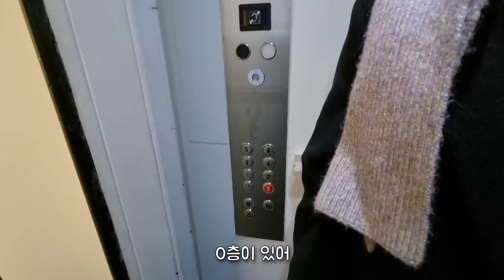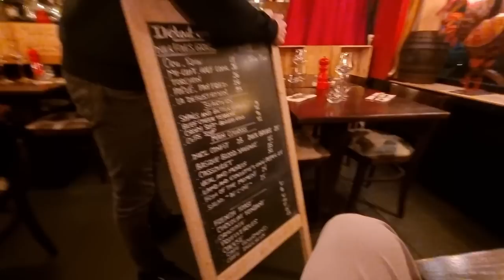" 그냥 믿고 따라와 " 유럽 어디든 가이드 해준다는 네덜란드 여친 따라 프랑스로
프랑스 파리 에펠탑 개선문 에스까르고로로로

International couple
국제커플, 외국인여친